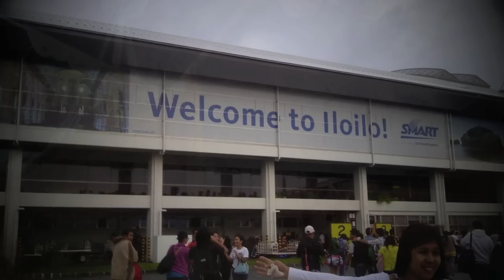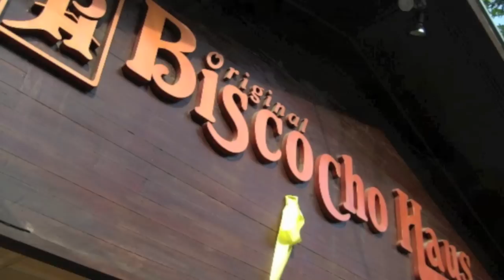Dugo Sang Isa Ka Ilonggo by Chito Ilonggo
This Is Chito Ilonggo's original composition. This music video was made and edited by his son, Lui Aybil Macatual. A part of the end footage was shot by John L. Guevara.
Other pictures were from google and belongs to their owners.

                        Dugo Sang Isa Ka Ilonggo
                                          I
Iloilo akon banwa, syudad ka sang pag higugma
Kalinong akon na-agum sa banwa nga may pag-laum
Hindi ka gid pag pabay-an, tub-tub sa kamatayan
Ihalad ko kabuhi man, oh banwa ko kon kinahanglan
Refrain:
             Naga panalaytay sa ugat ko
             Iloilo, oh banwa ko...
             Yara ka sa dughan ko!
                                          II
Gatangis ang balatyagon ikaw ang gina panumdum
Akon gina kahidlawan oh banwa kong tinubu-an
Iloilo, oh banwa ko lugar ko nga nahamut-an
Hindi ka gid pagkalimtan, oh banwa ko nga gin bun-agan
                               (repeat refrain)
                     (instrumental then refrain)
                                   XXXXXX